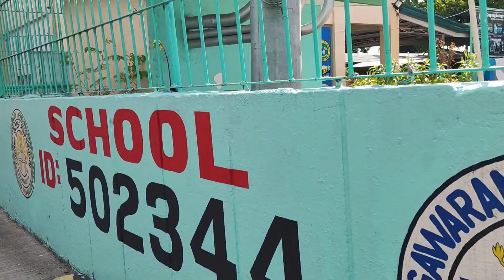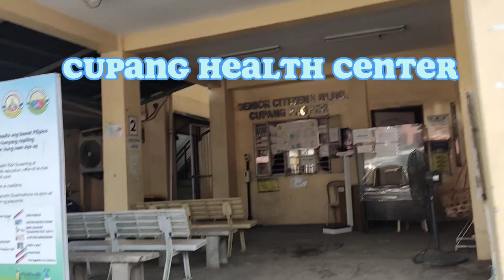WALKING TOUR 2023 CUPANG WEST I CUPANG PROPER BALANGA CITY BATAAN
Cupang West is a barangay in the city of Balanga, in the province of Bataan. Its population as determined by the 2020 Census was 2,031. This represented 1.95% of the total population of Balanga.

Cupang Proper is a barangay in the city of Balanga, in the province of Bataan. Its population as determined by the 2020 Census was 11,581. This represented 11.12% of the total population of Balanga.